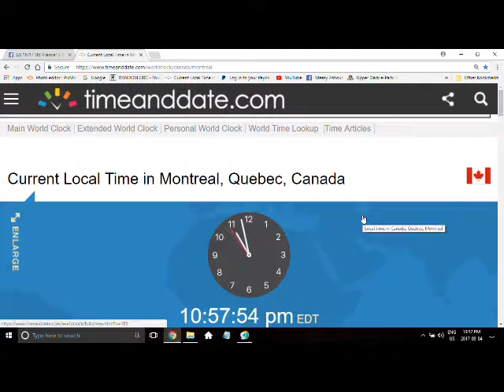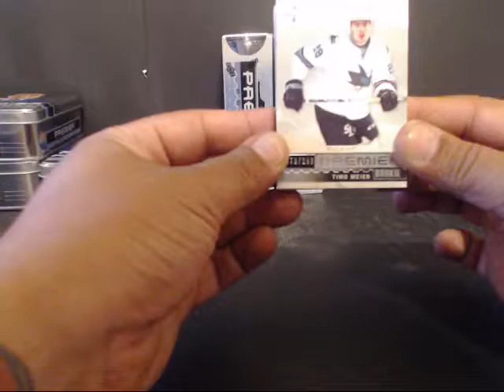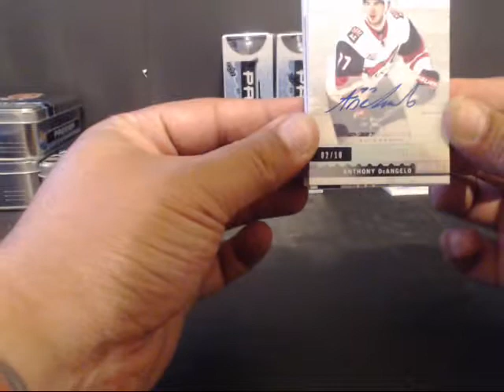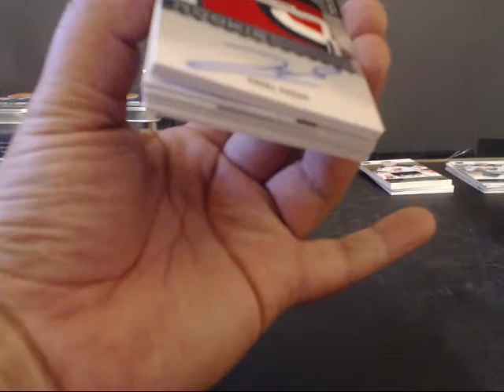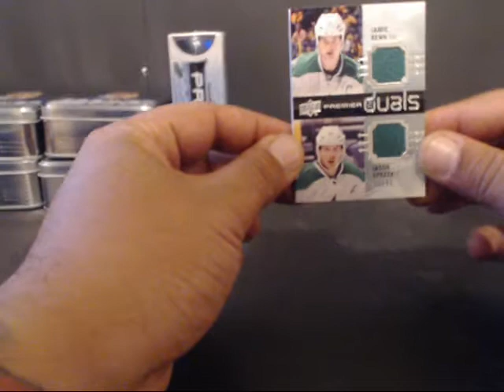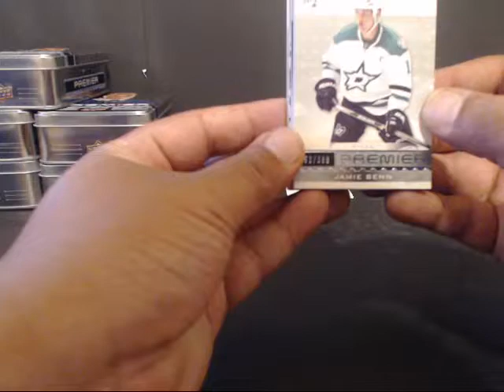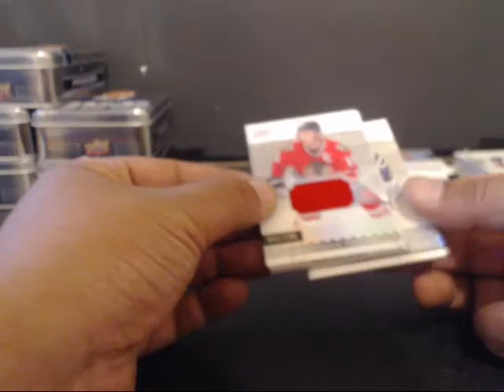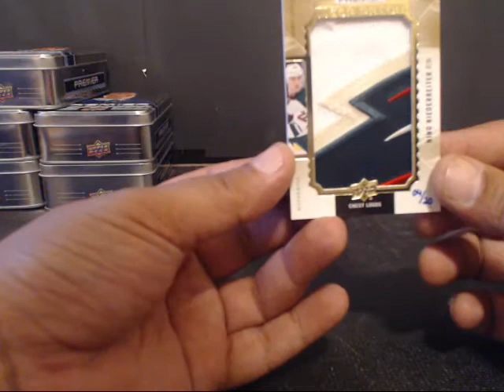16/17 UD PREMIER 3 BOX #1